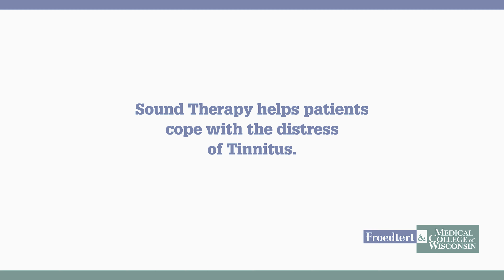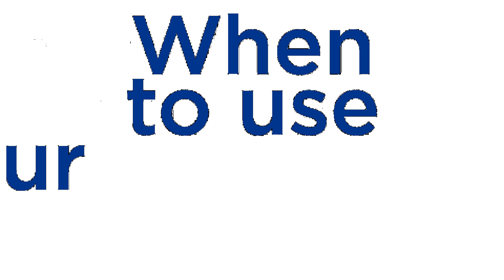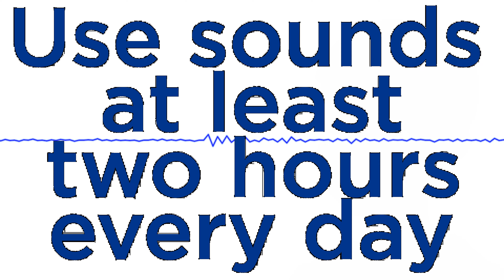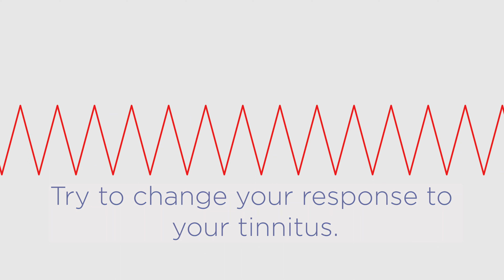Sound Therapy for Tinnitus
Lemon, with the help of audiologists from Froedtert and the Medical College of Wisconsin explains how Sound Therapy can help with any ringing, buzzing and other annoying sounds in your ears. This is part of treatment program to help those suffering from tinnitus.